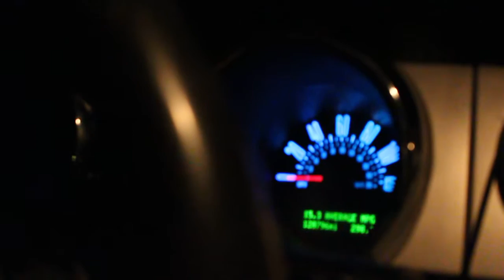"Do you like donuts?" Chilling with Alejandro Vlog Part 1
We got bored and decided to make some circles around the block! Sorry that it's a bit blurry since it's night.